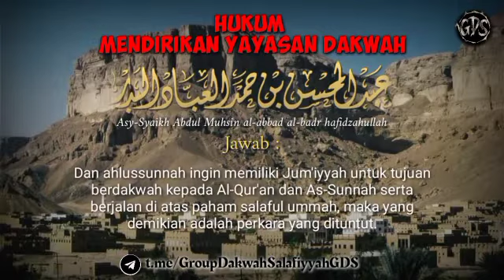hukum mendirikan yayasan dakwah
Dava salafy